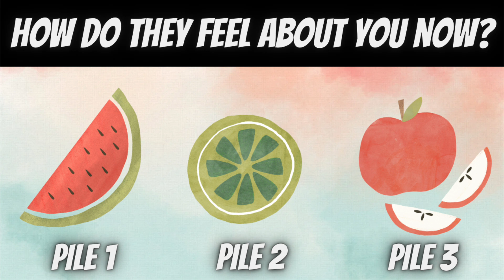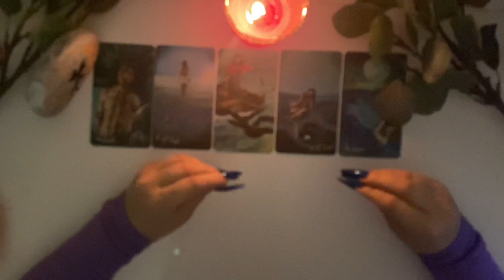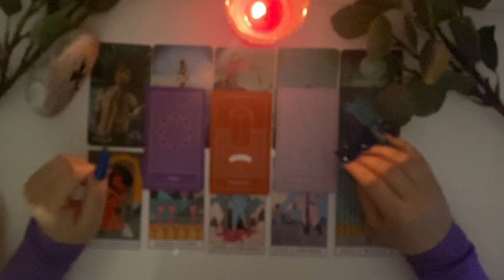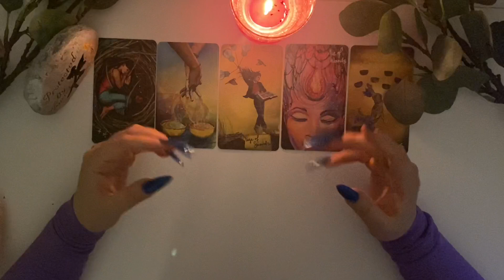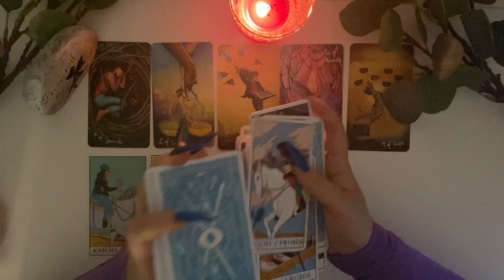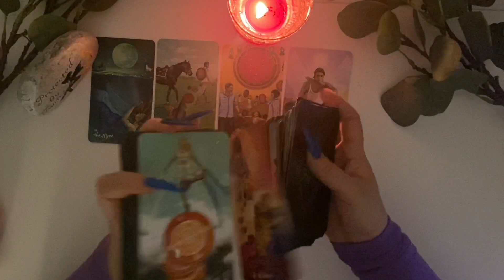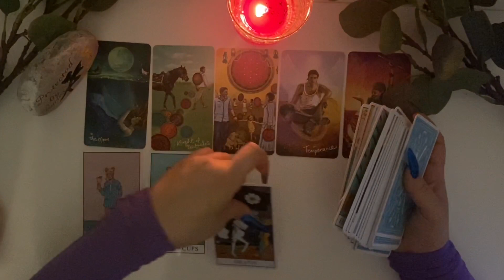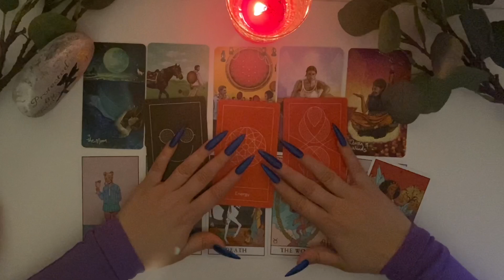HOW DO THEY FEEL ABOUT YOU? 👀💓 PICK A CARD | THEIR THOUGHTS AND FEELINGS ABOUT YOU TAROT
⭐Hey guys! ⭐

On today's tarot pick a card reading, we are going to check how does your person feels about you and we will dive deep into his heart space to find out their thoughts and feelings about you.

This tarot reading is timeless so if you find yourself here, there is a message for you. So focus and choose the pile with your intuition. :)

TIMESTAMPS
Pick a Pile 00:36
Pile 1 00:50
Pile 2  13:09
Pile 3 24:46

⭐ IF YOU LIKE THIS READING, CHECK THIS ONE! ⭐

👀💓 PICK A CARD | THEIR THOUGHTS AND FEELINGS ABOUT YOU TAROT

This videos are entertainment purposes only and please don't take any decisions based on this tarot reading.